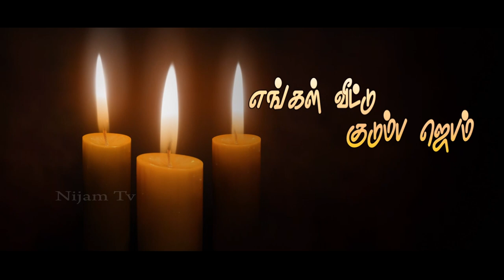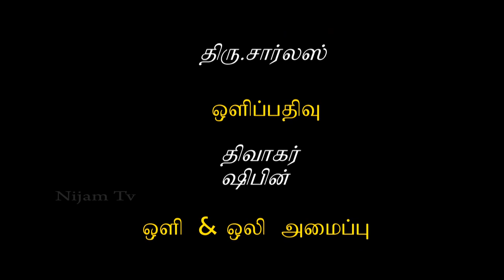Nijam Tv in Family Prayer Dr. Chandra Sekar Thalavoipuram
Nijam Tv
3/619, Paramathoppu, Vallioor , Tirunelveli Dt, Tamilnadu